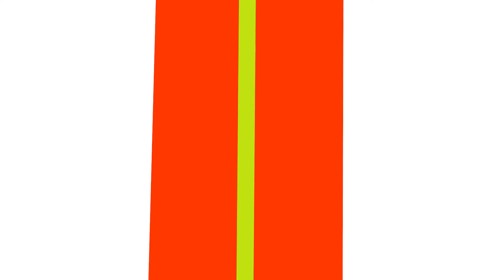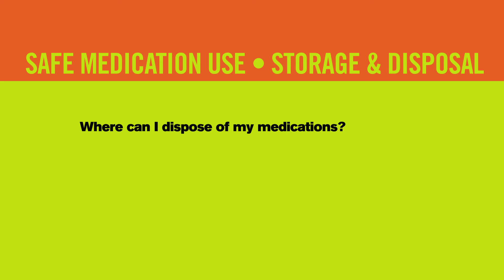Safe Medication Storage&Disposal